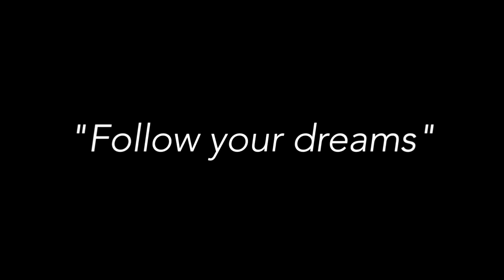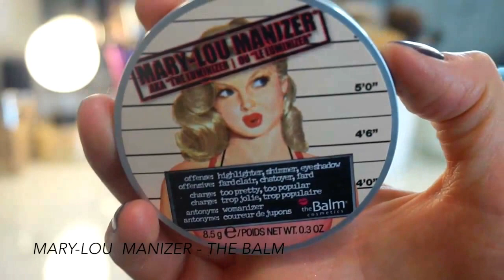// TUTO MAQUILLAGE n°2 // Dark Look Bordeaux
Δ ∇ Δ ∇ Δ ∇ Δ ∇ Δ ∇ Δ ∇ Δ ∇ Δ ∇ Δ ∇ Δ ∇ Δ ∇ Δ ∇

Comme chaque mercredi vous retrouverez une nouvelle vidéo, et aujourd’hui je vous détaille un total look dark bordeaux. C’est une vidéo qui sort du placard puisqu’elle a été tournée il y a quelques semaines. Voici chaque étape  du look, n’hésitez pas à me donner votre ressenti.
Bonne découverte
Des bisous

LES PRODUITS :
- Fond de teint : Dior Skin Star – teinte n°20

- Goupillon make up for ever

- Fard brun mat : Fred Farrugia

- Palette Naked 1 Urban Decay – teinte Naked et Buck

- Palette Dior – teinte Trafalgar
Plus dispo édition limitée

- Pinceau plat

- Palette Vice 3 Urban Decay – teinte bondage

- Pinceau plat fin ebay

- Mascara : L’oréal Téléscopic

- Pinceau pointu ebay

- Bronzer : The Balm – Bahama mama
-Pinceau blush : je ne me souviens plus

- Pinceau ebay

- Pinceau vendu avec la palette Naked 1 Urban Decay

JE PORTE :
Blouse tartan Bershka collection automne hiver
Bracelet Inspi love trouvé sur ebay